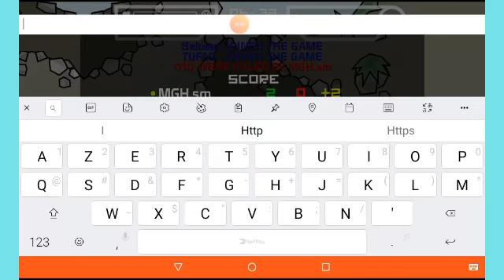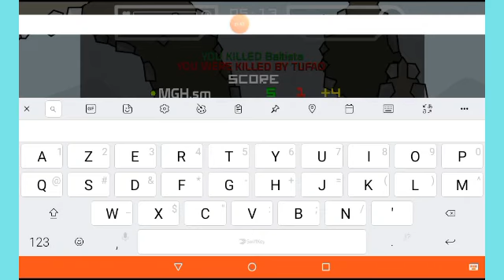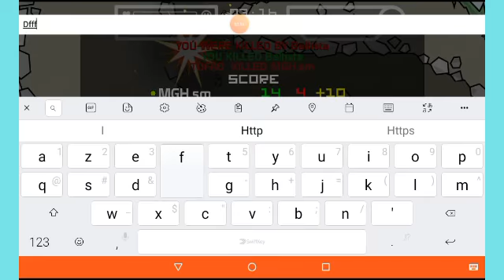Kail VS MGH.sm must watch 🔥🔥🔥😱